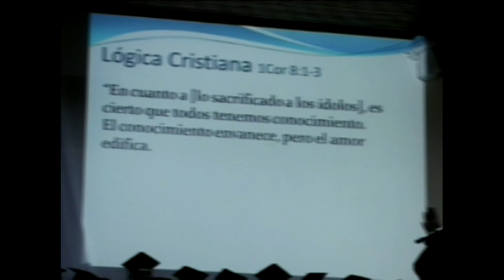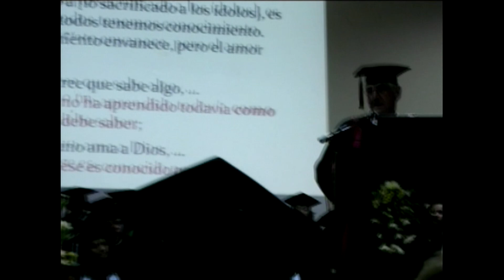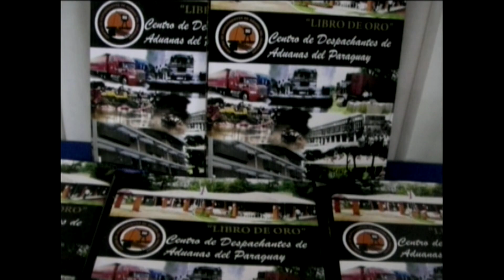ARCHIVOS DE NESTOR MOREL rescatados de VHS